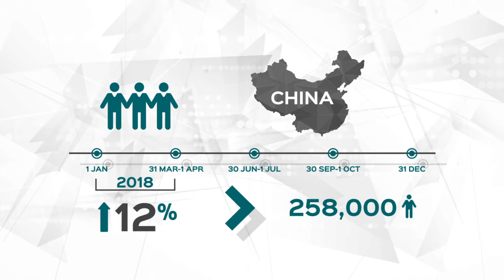Dubai Knowledge Park Fills Growing Demand from Chinese Vocational Students (Press Video: AETOSWire)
Dubai Knowledge Park Fills Growing Demand from Chinese Vocational Students in the UAE’s Tourism Sector  (Press Video: AETOSWire)